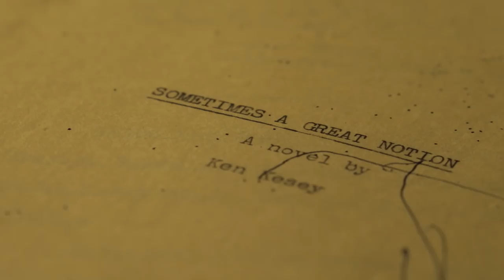Kesey, Garcia, Our Rivers, and Our Journey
Carolyn “Mountain Girl” Garcia, former wife of late Grateful Dead guitarist Jerry Garcia, and her daughter with late author Ken Kesey, Sunshine Kesey, recently threw their enthusiastic support behind the McKenzie Homewaters Campaign. Find out why they believe it’s so crucial to protect and enhance our rivers, and listen to their stories about Ken and Jerry’s passion for protecting the Earth and its waters.